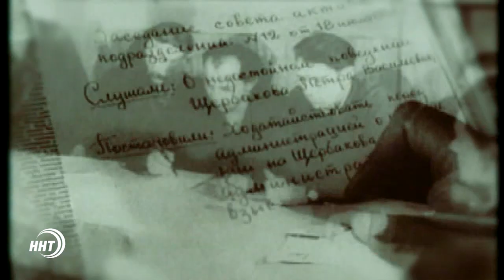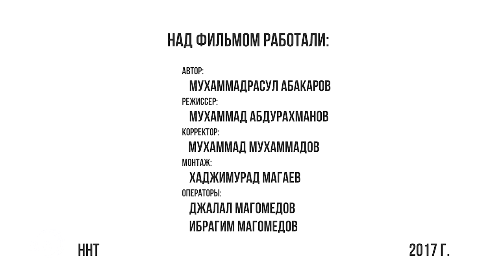Д\Ф Духовное наследие досточтимого Шейха Саида-афанди (к.с.)